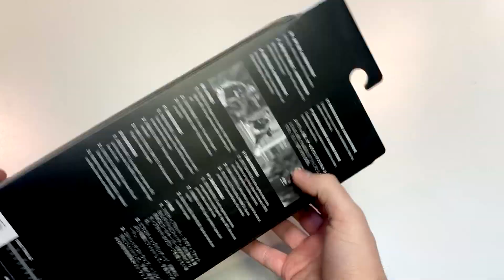ADIDAS GOALKEEPER GLOVES PREDATOR COMPETITION INITIATOR - ACTION RED/BLACK/SOLAR RED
Loot this unboxing with kopackovo. Goalkeepers gloves adidas predator here :)

check it